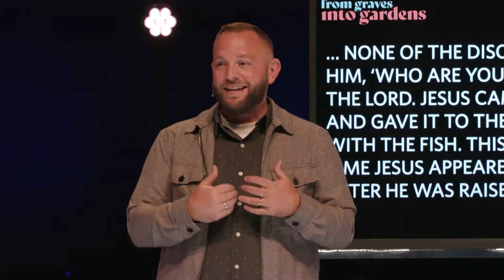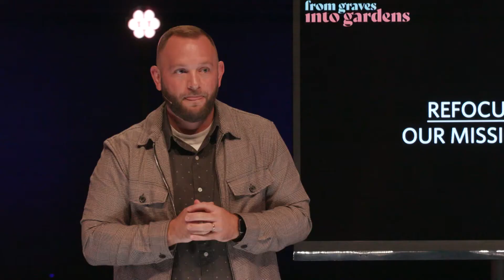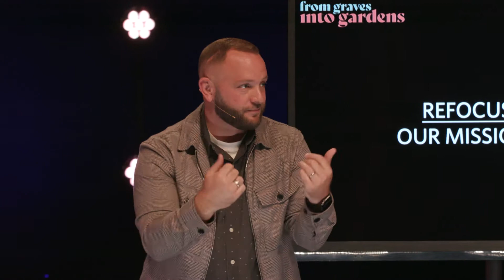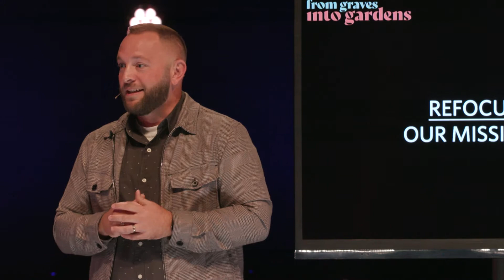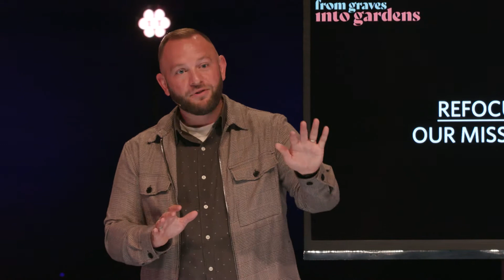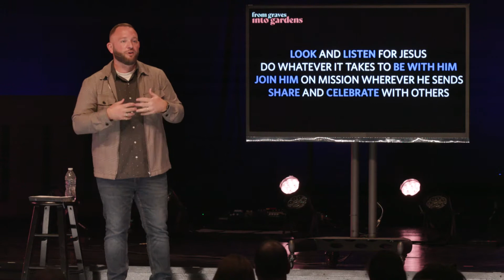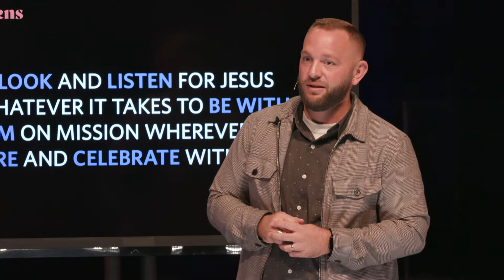From Graves Into Gardens | From Confusion to Confidence (message only)